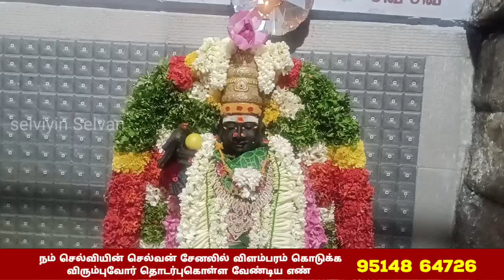திங்கட்கிழமை பார்க்க வேண்டிய சிவன் தரிசனம் 🙏🙏🙏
திங்கட்கிழமை பார்க்க வேண்டிய சிவன் தரிசனம் 🙏🙏🙏 @selviyinselvan